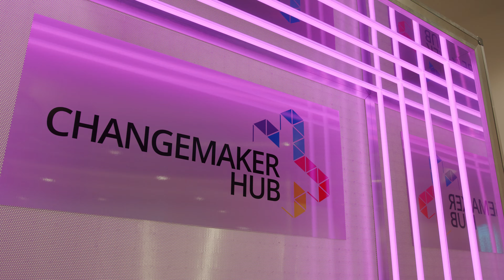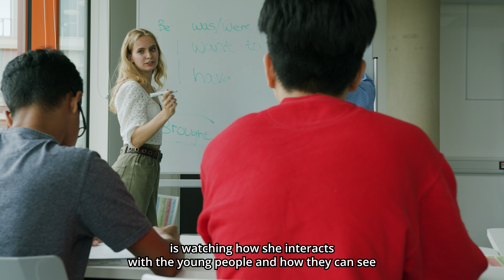Changemaker Stories | Izzy Rainbow & Tash Murphy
Find out more about the Changemaker Hub at the University of Northampton